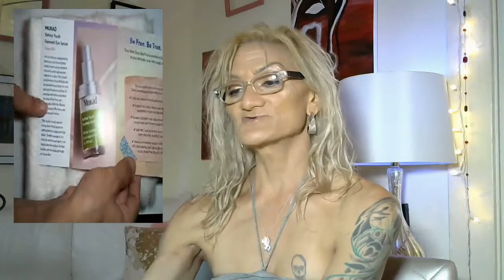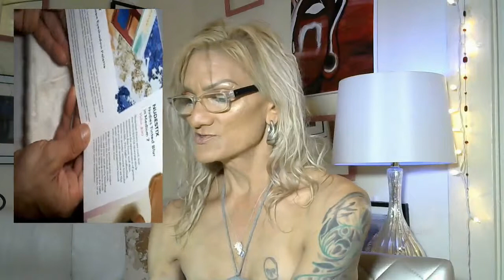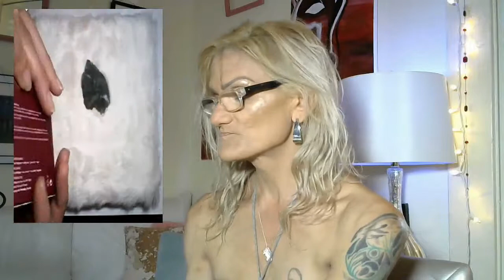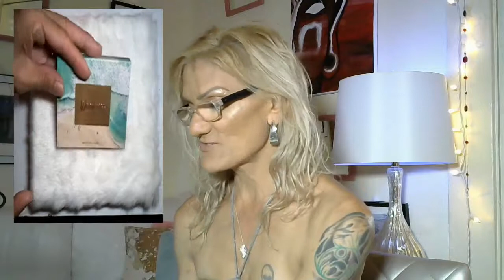Ipsy May Glam bag Plus Unboxing ( May 2019)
Sorry for being late with this video, I hope you enjoy it and I hope you all have a wonderful week. and I love you, I love you all my Honey Honey's xoxoxoxoxoxoxox